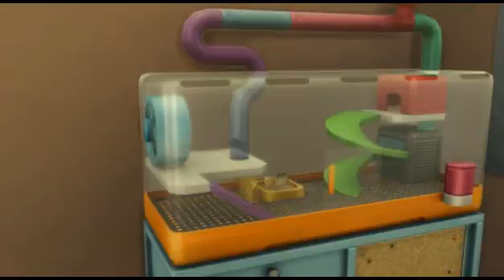Simis Building Gameplay | Tuesday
𝐈𝐧 𝐭𝐡𝐢𝐬 𝐯𝐢𝐝𝐞𝐨 Game play sims4 style building and pets